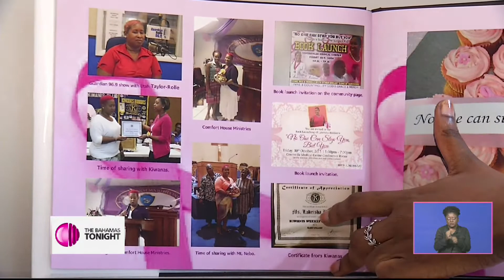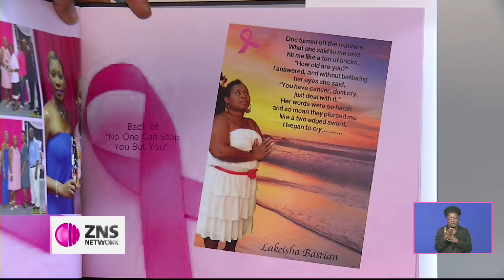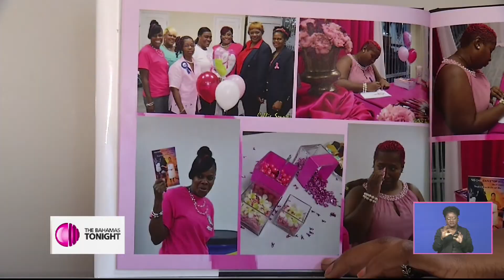PINK POWER - LAKEISHA BASTIAN